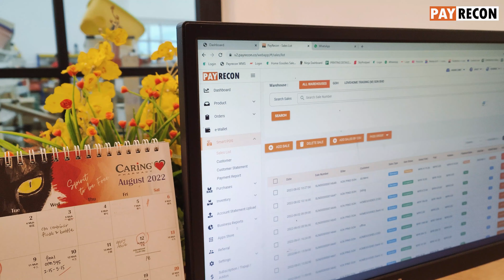Lovehome Trading Sdn Bhd - Achieving 99% Inventory Accuracy & Boosting Efficiency with PayRecon WMS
Goh Kok Ping, director of Lovehome Trading (M) Sdn. Bhd. whom is an online merchant that specialized in selling home and living products, children's products, and mom & baby's products across multiple different online marketplaces (Shopee & Lazada).

In this video, he shared how he used to have only 18 employees working in warehouse operation and often faced problems like being unable to locate the products and picking packing the wrong items which results in lowering the fulfillment efficiency and losing business revenue.

Through a friend, Mr. Goh got to know about PayRecon Warehouse Management System (WMS) which helps him a lot out of the troubles he faced. PayRecon WMS helps a lot in managing his warehouse from inbound to storage and to outbound by using QR codes for verification. This minimizes a lot of human mistakes during fulfillment as the system will auto-detect to verify the picked and packed items. WMS also helps in saving a lot of manpower and allowing his employee to have more time to deal with other tasks and remarkably increases the accuracy of his warehouse inventory.

Mr. Goh also shares about other services provided by PayRecon such as customer support and training, on-site visits, consultation, and implementation, and allowing system customization requests.

🙋‍♂️ Free consultation/demo available.